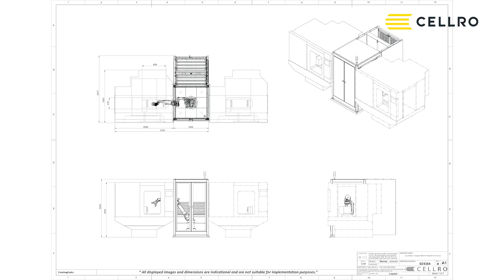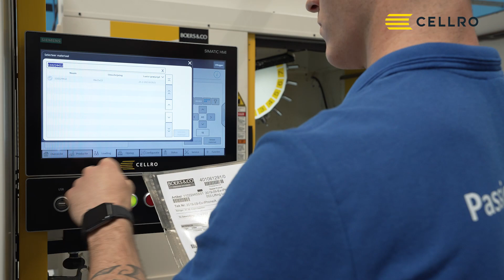Zo zijn 2 Robodrill CNC-machines geautomatiseerd bij Boers & Co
Door de implementatie van de Xcelerate X35 kan Boers & Co optimaal gebruik maken van hun twee Robodrill CNC-machines.

Jaren geleden ontstond het idee om deze machines te automatiseren met de functionaliteiten gereedschap-, pallet en producthandeling. Ronald zegt: “Dat is nu werkelijkheid geworden met de Xcelerate X35.”

Leer meer over automatisering en kom er achter hoe:

- Boers & Co maximaal voordeel haalt uit twee Robodrill CNC-machines

- CNC-automatisering bijdraagt aan een cultuur van 'Leven lang leren en innoveren

- De gebruiksvriendelijke robotcel interface zorgt voor betrouwbaarheid